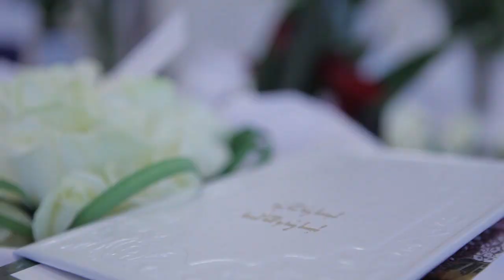Josh and Tamara - Park Plaza Riverbank Hotel, London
A fabulous Jewish wedding we had the honour to film in November 2011.